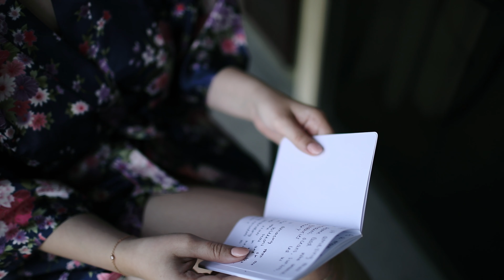Riley and Alejandro Wedding Film - St. Augustine Florida Nights of Lights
Riley and Alejandro eloped in Downtown St. Augustine within the nights of lights.
Myckenzie Russell Photo & Film Instagram: @myckenzierussellphoto